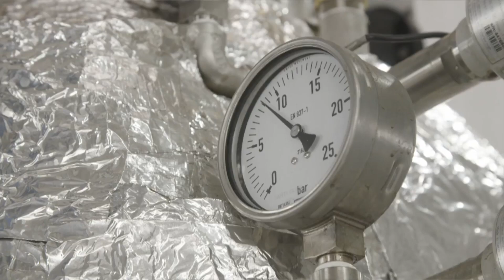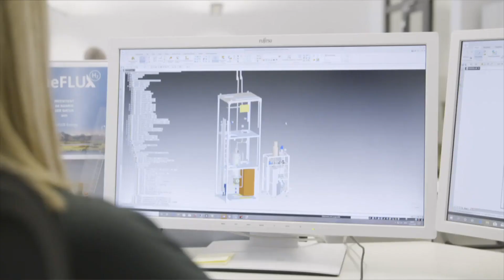Grüner Wasserstoff aus Klärschlamm - Strom und Brennstoff selbst erzeugen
Deutlich höhere Preise für Strom und Gas belasten Haushalte, aber auch Industriebetriebe in Bayern enorm. Daher ist derzeit Energiesparen ein großes Thema. Gefragt sind aber auch Alternativen zu fossilen Brennstoffen.

In der Ziegelei in Dachau bei München wird daher jetzt eine Anlage eines Startups gebaut, die aus Klärschlamm grünen Wasserstoff erzeugen kann. Wie diese Neuheit genau funktioniert, zeigt unser Beitrag.